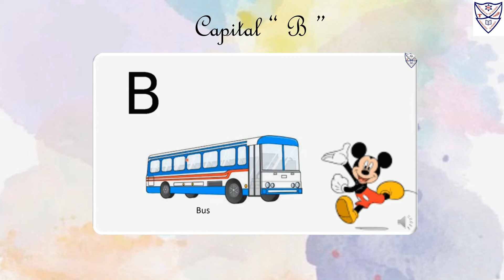Nursery - English Reading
Std : Nursery
Subject : English Reading
Topic :
1. Capital Alphabet " B "